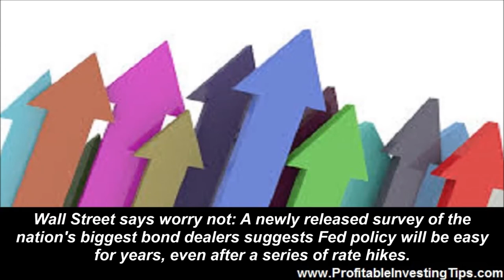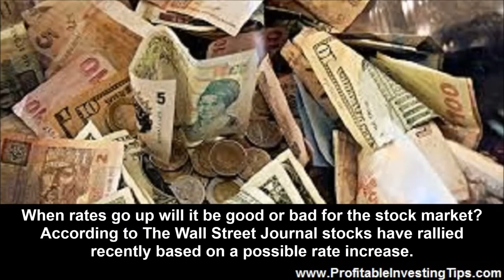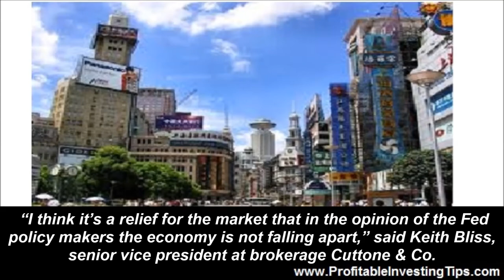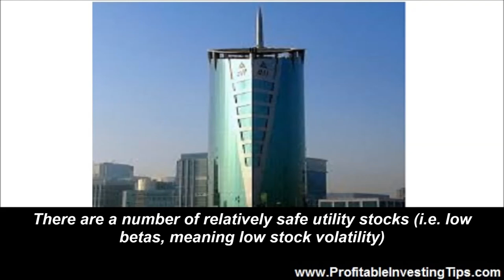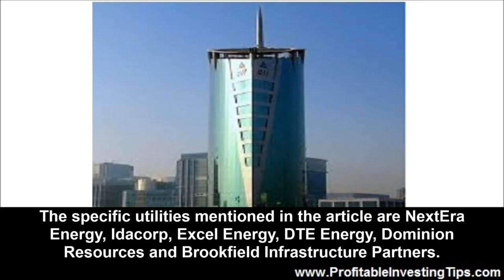How Fast Will Interest Rates Rise?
The general consensus is that the U.S. Federal Reserve will raise interest rates in December. How fast will interest rates rise and what effect will higher rates have on stock investing? Bloomberg Business addresses the first issue and believes that the Fed will keep rates unusually low for years.

The Federal Reserve is widely expected to raise interest rates next month, a move that some worry would make it harder for the central bank to achieve its goal of 2 percent inflation.

Wall Street says worry not: A newly released survey of the nation's biggest bond dealers suggests Fed policy will be easy for years, even after a series of rate hikes.

The results show that primary dealers believe the neutral rate-the borrowing cost, adjusted for inflation, that keeps the economy at full employment with stable prices-is currently around zero, and will rise more or less in a straight line to 1.5 percent by the end of 2018. Compare that with the Fed's own projections of where interest rates will be (adjusted for projected inflation) over the next few years.
How fast interest rates will rise will depend on the U.S. economy but the consensus of bond dealers is that we will see a slow and steady increase up to no more than 1.5 percent in the next three years.

Interest Rates and Stocks

When rates go up will it be good or bad for the stock market? According to The Wall Street Journal stocks have rallied recently based on a possible rate increase.

U.S. stocks rallied Wednesday after minutes from last month’s Federal Reserve meeting showed most officials anticipated economic conditions could be strong enough for a December interest-rate increase.

Major indexes posted their biggest one-day gains in nearly a month. The Dow Jones Industrial Average rose 247.66 points, or 1.4%, to 17737.16. The S&P 500 rose 33.14, or 1.6%, to 2083.58, and the Nasdaq Composite climbed 89.19, or 1.8%, to 5075.20.
“I think it’s a relief for the market that in the opinion of the Fed policy makers the economy is not falling apart,” said Keith Bliss, senior vice president at brokerage Cuttone & Co.

Financial stocks rallied, as higher rates can boost banks’ profits because they can widen the difference between what banks charge on loans and what they pay for deposits.

As the article notes, banks will benefit from higher rates. Another factor is the uncertainty that has affected markets for a year and a half as this issue has been on the table. The fact that rates will in all likelihood rise slowly and not very far seems to have reassured investors.

Utility Stocks

Last week we wrote that it is time to sell utilities. The Street differs. Their view is that utilities offer yield with safety for the conservative investor.

Utilities are in a class by themselves. They're known for their higher-than-average dividend yields and lower than average stock volatility. There are a number of relatively safe utility stocks (i.e. low betas, meaning low stock volatility) that offer dividend yields in the neighborhood of investment-grade bonds, while offering potential stock returns as good as or better than the S&P 500 stock index.
The specific utilities mentioned in the article are NextEra Energy, Idacorp, Excel Energy, DTE Energy, Dominion Resources and Brookfield Infrastructure Partners. Our suggestion is to consider how fast interest rates will rise, wait for utilities to take a hit when the Fed raises rates and buy when prices are depressed. As always do your own homework before investing.